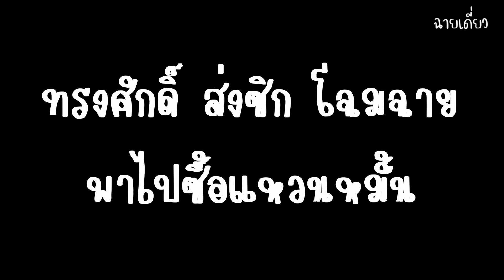กักตัวจากโรคโควิต-19 เล่าเรื่องตลกมุขแป๊ก TRIP71 (Detained from Kovit-19 diseases Tell a joke)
ฉายเดี่ยว - ออฟฟิเชียล

ฝากกดติดตาม l กดไลค์ l กดแชร์  เป็นกำลังใจให้ช่องฉายเดี่ยวด้วยนะครับ
ฉายเดี่ยวลงคลิปวีดีโอใหม่ทุกวันอังคาร วันพฤหัสบดี และวันอาทิตย์ นะครับผม

เรื่องเล่าที่ 1 ประกาศหาผัวตามสเปกแต่มีข้อแม้ 3 ข้อ l เรื่องเล่าที่ 2 เพื่อนแคระ 2 คน อ๊อฟเด็กนั่งดริ้ง                                                                                                เรื่องเล่าที่ 3 ทรงศักดิ์ ส่งซิก โฉมฉาย พาไปซื้อแหวนหมั้น l เรื่องเล่าที่ 4 กุญแจาผ่านประตูสวรรค์ ปีเตอร์กับ 3 สาว